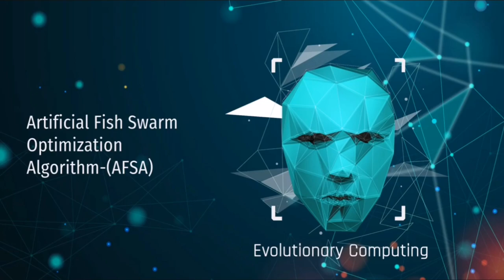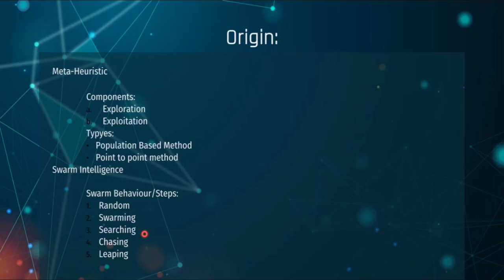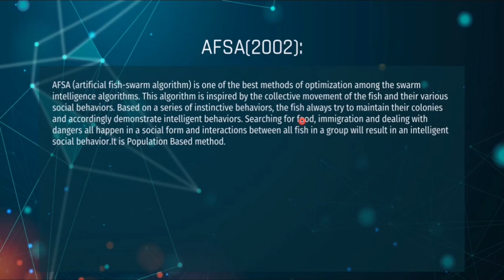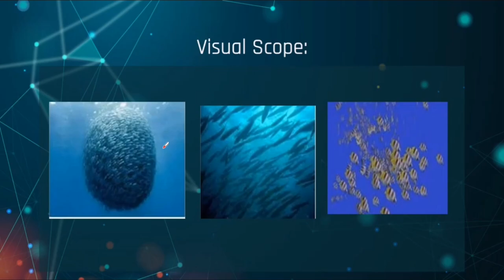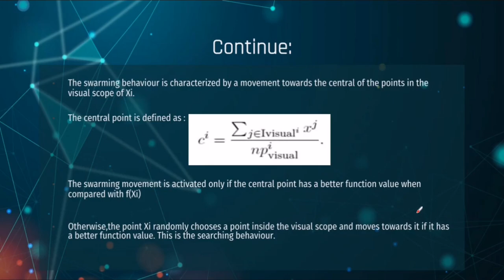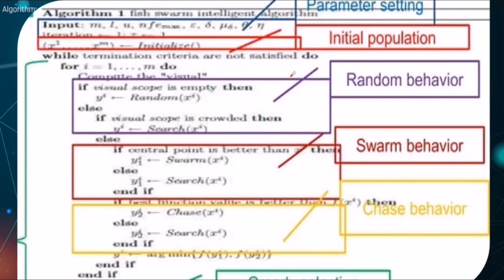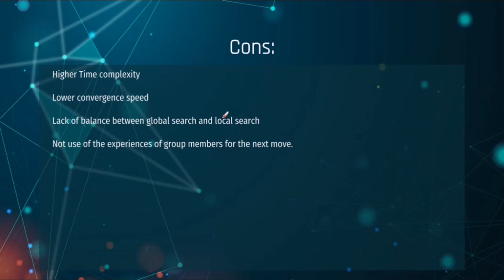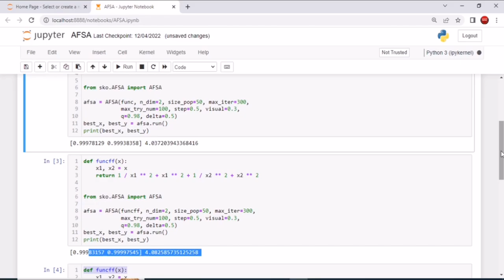Artificial Fish Swarm Algorithm || Evolutionary Computing || Optimization Algorithms